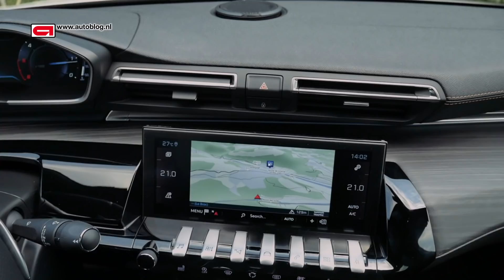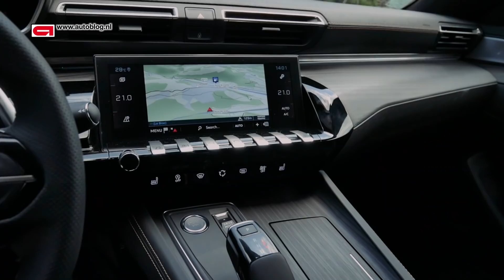Peugeot 508 rijtest: dé nieuwe topper in het D-segment?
Qua styling zit het wel snor met de nieuwe 508. Hoe zit dat met de rest?